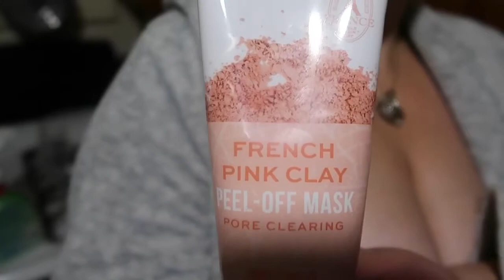TWO UNDER TWO MOMMY NIGHT TIME ROUTINE| AFTER THE KIDS GO TO BED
This is my every night routine after my babies go to sleep. I can’t stand a dirty house in the mornings. Waking up to a fresh house (even if it only lasts 5 minutes) helps jump start my day!